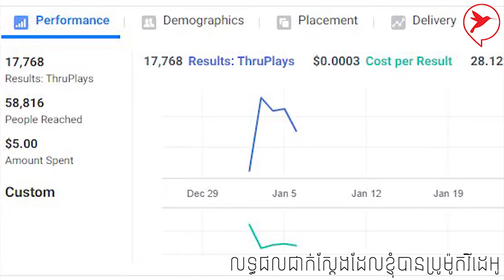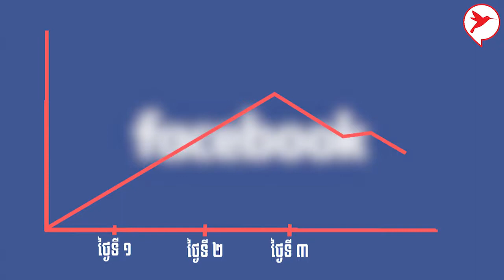HACK YOU កុំជះលុយជាមួយហ្វេសប៊ុកបើអ្នកតាមមិនទាន់ ២ ចំណុចនេះ (២០២០)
កុំជះលុយជាមួយហ្វេសប៊ុកបើអ្នកតាមមិនទាន់ ២ ចំណុចនេះ (២០២០)
បើអ្នកនៅតែប្រើក្បូនដដែលៗនេះ អ្នកនឹងចាយលុយប៊ូសអត់ប្រយោជន៍
ចង់រៀនជំនាញប្រើផេកនិងតិចនិកប៊ូស (វគ្គរៀនតាមអនឡាញ និងរៀនផ្ទាល់) សូមទាក់ទង 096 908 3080 / 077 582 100
ចូលជាសមាជិកវគ្គអ្នកលក់អនឡាញអាជីព (ក្លឹបលក់អ្នកលក់អនឡាញ) អ្នកនឹងទទួលបានចំណេះដឹង ៖
១.ក្បួនជ្រើសរើសផលិតផលមួយអោយមានទីផ្សារយូរអង្វែង
២.ក្បួនធ្វើទីផ្សារផលិតផលថ្មីៗអោយល្បីនៅក្នុងទីផ្សារ
៣.ក្បួនកសាង Page អោយមានកិត្តិនាមនៅក្នុងស្រុកខ្មែរ
៤.ក្បួនលក់ផលិតសកម្មភាពទីផ្សារ វីដេអូ រូបភាព សំណេរ
៥.ក្បួនបង្កើតភ្ញៀវថ្មី និងគ្រប់គ្រងភ្ញៀវចាស់ពី ១០០ ទៅ ១០០០
៦.ក្បួនបង្កើតនិងរកគ្រប់គ្រងកូនក្រុមលក់
៧.ក្បួនលើកទឹកចិត្តសមាជិកលក់អោយលក់អស់ពីលទ្ធភាព

អត្ថប្រយោជន៍បន្ថែម ៖
១.បង្វឹកជំនាញលក់និងទីផ្សារ ១​ឆ្នាំពេញ
២.ជំនាញប៊ូសផេក (ថែមជូនវីដេអូមេរៀន ៦០ វីដេអូ)
៣.ក្លាយជាសមាជិក VIP របស់ក្លិបចាបក្រហម
៤.ប្រឹក្សាយោបល់ឥតគិតថ្លៃ
៥.មានឱកាសក្លាយជាវាយគ្មិនប្រចាំខែ
៦.ប្រូម៉ូតលើ Business Cambodia ឥតគិតថ្លៃ
៧.ទទួលពានរង្វាន់សម្រាប់អ្នកលក់ឆ្នើម

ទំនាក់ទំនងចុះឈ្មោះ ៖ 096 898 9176